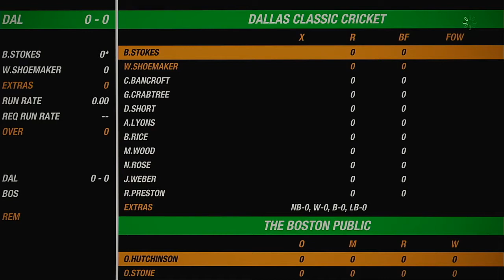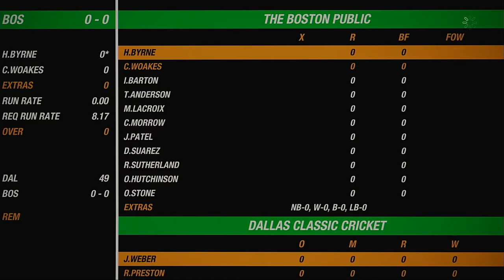NACO Spring 2020 Round 17 Match Dallas Classic Cricket VS The Boston Public